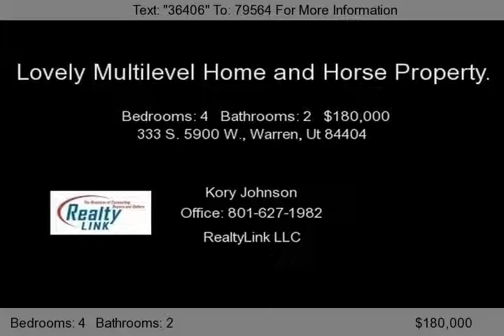333 S. 5900 W., Warren, Ut 84404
You will love this home featuring 100% Finished Daylight Basement, Updated Kitchen, Water Softener, Wood Stove, Den/Office, Central Air and Semi-formal Dining Room. Property is set for horses with out buildings. Located in lovely Warren, you must See Today!...